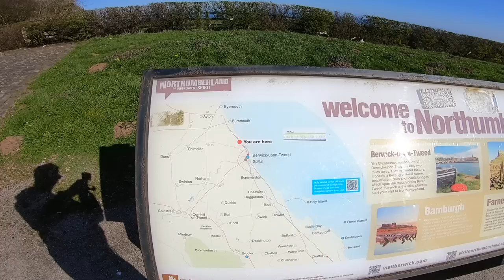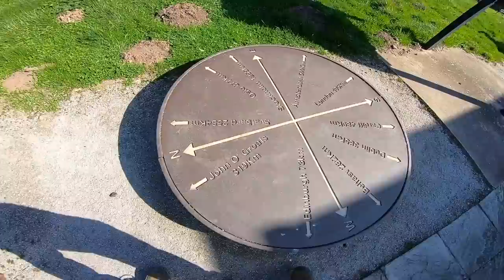truckereala351 - SCHIMB FIRMA?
Daca vrei continut exclusiv si sesiuni de live cu invitati din lumea soferiei alatura-te ca membru peloponez